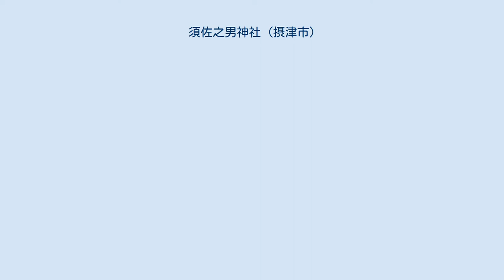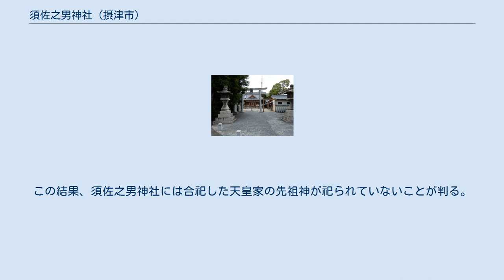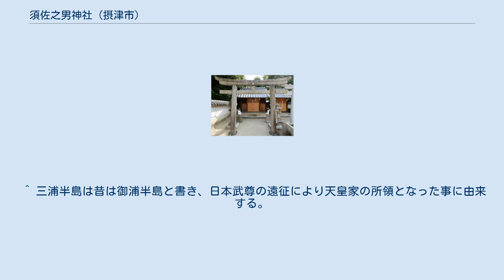須佐之男神社 (摂津市)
須佐之男神社(すさのをじんじゃ)　大阪府摂津市千里丘に鎮座する神社。
 当社の創建年代は不詳乍(なが)ら聖武天皇の天平年間(729～749)に僧行基が諸国行脚の途中で味舌上村に金剛院(真言宗)を建立し寺の鎮守神として「午頭天王」を祀ったのが起源と考えられ江戸期の寛永年間(1624～1645)に山田村長野の樫切山にあった「三社の宮(みやしろのみや)」の御祭神を合祀してからも長期にわたって祭祀されてきたのであります 明治五年(1872年)の神仏分離令の実施により社名も「須佐之男神社を改め社格村社」に指定されました(社格は現在廃止) 一方社格規定のない無格社の整理統合が進められた結果　坪井の八幡社と道祖神祀・床屋の春日神祀・正音寺の柚の木八幡社・中内の藤の木八幡社が当神社に合祀されて現在に至っております 平成十三年七月吉日　御社殿修復委員会 社伝に『聖武天皇の天平年間(729～749)に僧行基が諸国行脚の途中で味舌上村に金剛院(真言宗)を建立し…』とあるが、味舌村が味舌上と味舌下の上下に区分けされたのは、江戸時代の味舌藩が廃藩したあとの事であり、味舌上村の成立時期が矛盾する。
味舌地区は平安時代に藤原氏の荘園が配置されていたため、この時期に改竄されたものであろう。
当初の地名は味古上(みこがみ) だと思われる。
 社伝の『三社の宮(みやしろのみや)』の「三」の字は「御」の略字である。
昔から「御」は天皇家が所有するものに付けられた。
 更に「宮」は皇族が住む家、あるいは天皇家直系の祖先神を祀る社に付けられ、他の豪族が使う事など畏れ多くあり得ないことである。
唯一の例外として天皇家の祖先神以外で宮が付くのが、豊受大神の社である。
これは豊受大神が天皇家の祖先神である天照大神と同格であった事を示している。
 須佐之男神社の祭神の天児屋根命は藤原氏の氏神であり、天皇家直系の祖先神ではない。
事代主尊も同様である。
この結果、須佐之男神社には合祀した天皇家の先祖神が祀られていないことが判る。
本来祀られていた神は近隣の大神木神社の社伝から、豊受大神だと思われる。
この神は藤原氏の荘園が配置された時期に藤原氏の氏神である天児屋根命とすり替えられたのであろう。
 八王子神社 八幡神社 ^ 大神木神社参照。
 ^ 三浦半島は昔は御浦半島と書き、日本武尊の遠征により天皇家の所領となった事に由来する。